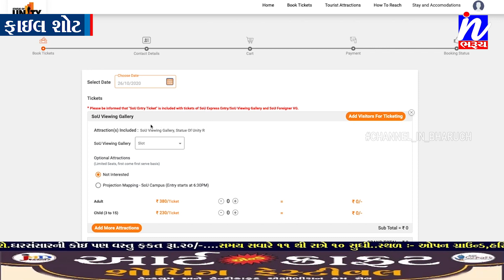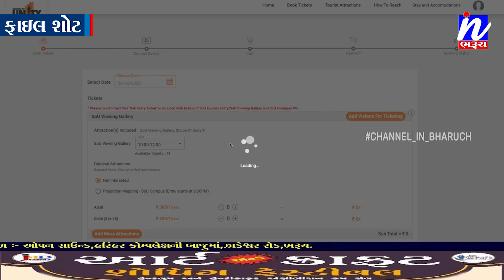NEWS |જન્માષ્ટમી અને પતેતીએ સ્ટેચ્યુ ઓફ યુનિટી પ્રવાસીઓ માટે ખુલ્લુ રહેશે..